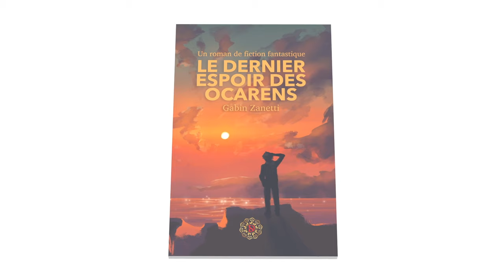Le Dernier Espoir Des Ocarens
"Ted Belerisse rejoint les rangs d’une base secrète pour fuir sa vie passée. Il y découvre l’existence gardée secrète des Ocarens, une espèce à l’apparence humaine considéré comme menaçante de par leur pouvoir dépassant le surnaturel. Il fera même la connaissance de l’une d’entre elles, prisonnière de cette base. Alors que son devoir sera de protéger le monde de cette menace il montrera une grande attache envers cette espèce fantastique. Plongé dans les complots et les aventures rythmées Ted devra choisir son camp car pour les Ocarens, il ne reste qu’un dernier espoir."
Un livre de Gabin Zanetti.

Doroleon 2021 présente : LE DERNIER ESPOIR DES OCARENS